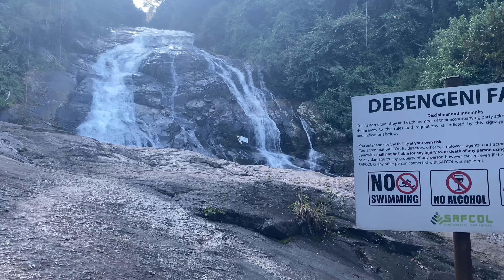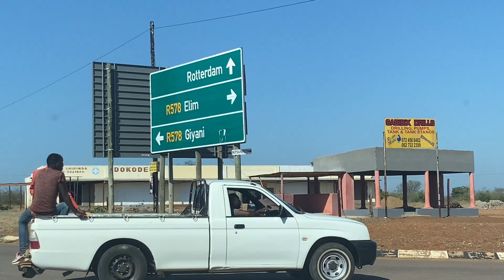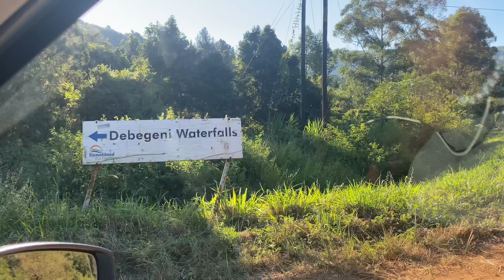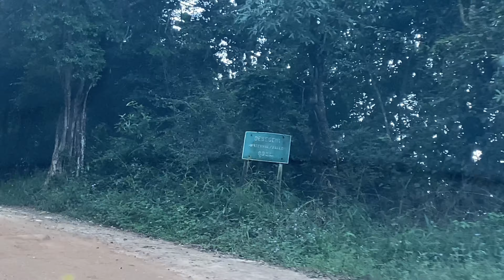03 RoadTrip to Magoebaskloof with Volkswagen PoloVivo Practicality|DrivingExperience|FuelConsumption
Road Trip to Magoebaskloof with 2024 Volkswagen Polo Vivo 1.4 Trendline taking it in Magoebaskloof mountains & Tzaneen of in Limpopo

In this video we gonna be looking at practicality & driving experience and fuel consumption and how is it to live with this car on a daily basis lastly which driving does it handle better between city drive or highway or national road drive

time code
00:00 Intro of Road Trip
00:59 Thavhani Mall
03:18 Vuwani
04:20 Nkuna Kraal
06:00 Middle Letaba Dam
07:00 Greater Giyani
12:30 Modjadjiskloof
14:20 Tzaneen
15:19 Mogoebaskloof
15:59 Debengeni Waterfall
 18:04 Support Local YouTube

Musician: Ofshane